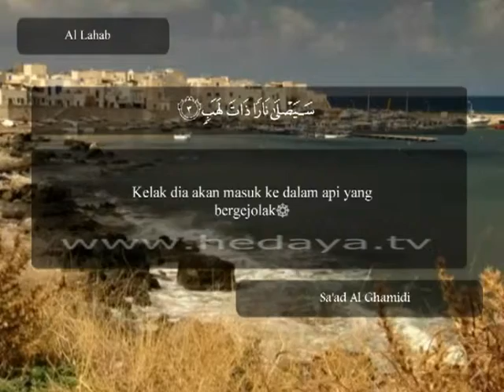240 L / Juz 30 / Al Masad (1-5) / Syaikh Sa'ad Al-Ghamidi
240 L / Juz 30 / Al Masad (1-5) / Syaikh Sa'ad Al-Ghamidi